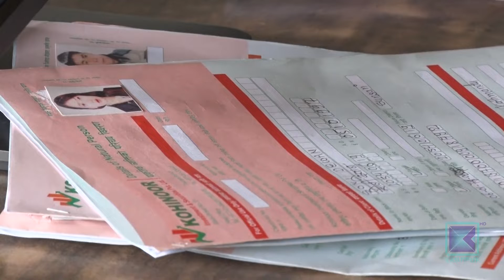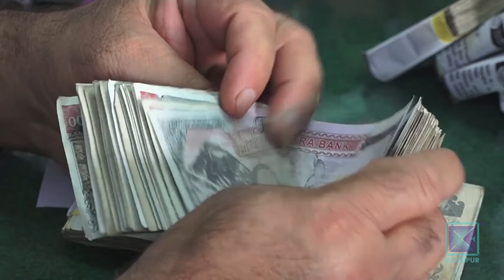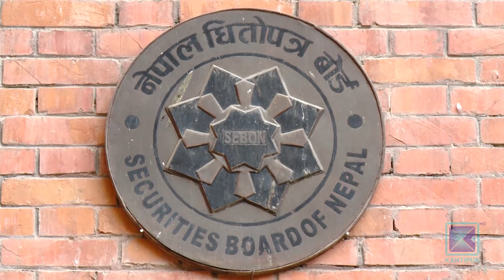सेयर बजारमा निरन्तर गिरावट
नेपाल स्टक एक्सचेन्ज नेप्सेमा सूचिकृत ३२ वटा जलविद्युत कम्पनीमध्ये १९ वटा कम्पनीको सेयर मूल्य प्राथमिक मूल्यभन्दा पनि तल झरेको छ । नियमनको अभाव र कम्पनीले लगानीकर्तालाई प्रतिफल दिन नसकेकाले घट्दो सेयर बजारमा १९ वटा जलविद्युत कम्पनीको  प्रति सेयर मूल्य सय रुपैयााबाट पनि तल झरेको हो ।